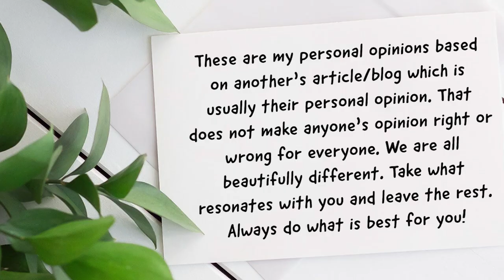22 Ways to Make Money at Home (Money Article Monday) | JENNIFER COOK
The article referenced in todays video is linked here...